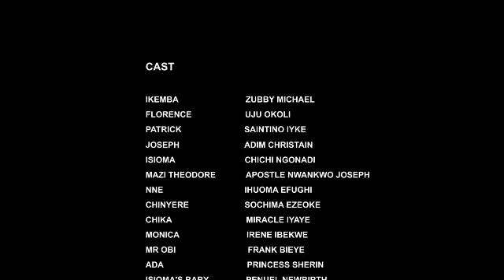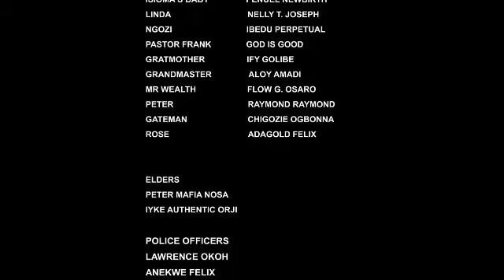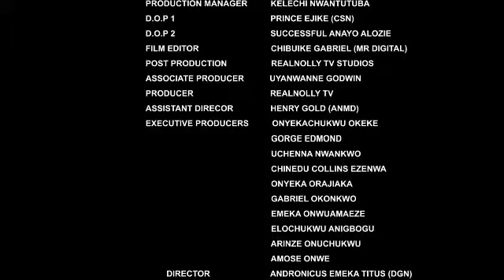BLACK MONEY 13-14 NEWLY RELEASED (UJU OKOL, ZUBBY MICHAEL) LATEST TRENDING NOLLYWOOD MOVIE 2022